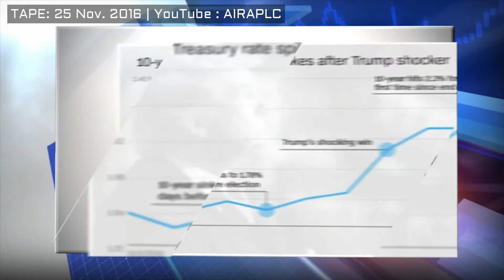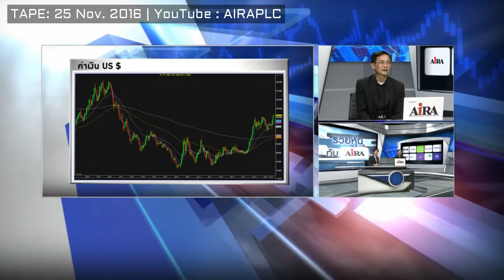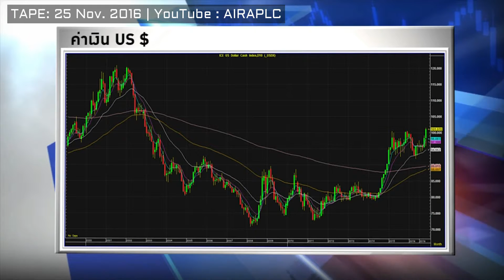รายการรวยหุ้น กับ บล.ไอร่า โดย นคร คลศรีชัย 25/11/2559 AIRAPLC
รายการ 'รวยหุ้น รวยลงทุน ปี3'
ออกอากาศ : วันศุกร์ที่ 25 พฤศจิกายน 2559
ช่วง “รวยหุ้นกับ บล.ไอร่า" ตอน : แนวโน้มตลาดหุ้นไทย
ผู้ร่วมรายการ : คุณ นคร คลศรีชัย ประธานเจ้าหน้าที่การตลาด บล. ไอร่า
พิธีกร : เฉลิมพร ตันติกาญจนากุล

- บล. ไอร่ามองว่า ปัจจัยสำคัญสำหรับการลงทุนเวลานี้ คือนโยบายใหม่ของสหรัฐซึ่งเป็นประเทศมหาอำนาจมีขนาดเศรษฐกิจใหญ่ที่สุดในโลก โดยตลาดอยู่ระหว่างรอทรัมป์ประกาศนโยบายเศรษฐกิจ ใน เดือนมกราคม ปีหน้า ซึ่งนโยบายที่เคยหาเสียงไว้ หลักๆก็จะมีดังนี้
(1) มาตรการกระตุ้นการลงทุนกลุ่มพลังงานภายในประเทศ ได้แก่ การขุดเจาะน้ำมันและถ่านหินมากขึ้น จับตา ผลกระทบต่อราคาน้ำมันและราคาถ่านหินในตลาดโลก เช่น หากสหรัฐเพิ่มกำลังการผลิตน้ำมัน จะนำเข้าจาก OPEC & Non-OPEC ลดลง ทำให้ราคาน้ำมันในตลาดโลกลดลง โดยล่าสุดสหรัฐนำเข้าน้ำมัน 27% หรือ 5.1 ล้าน barrels ต่อวัน ถ้าผลิตเองได้มากขึ้น ก็จะนำเข้าลดลงอีก (สหรัฐใช้น้ำมัน 19 ล้าน barrels ต่อวัน)
(2) มาตรการกีดกันทางการค้า ตั้งกำแพงภาษีนำเข้าหรือระบบโควต้า ซึ่งจะทำให้การค้าโลกซบเซา กระทบหุ้นกลุ่มส่งออกและการเดินเรือ
(3) มาตรการก่อสร้างโครงการพื้นฐานขนาดใหญ่ เช่น ผลกระทบต่ออุปสงค์สินค้าวัสดุก่อสร้าง และราคาเหล็กและทองแดงในตลาดโลก

- นอกจากนี้ นโยบายของทรัมป์ ยังมีแนวโน้มทำให้เฟดต้องขึ้นดอกเบี้ยเร็วขึ้น ก็จะยิ่งทำให้ค่าเงินดอลลาร์แข็ง และมีโอกาสที่เงินจะไหลออกจากตลาดหุ้นไทยอีก แต่อย่างไรก็ตาม แนวโน้มตลาดหุ้นไทย ยังดูดีทางเทคนิค หากดัชนี ยืนได้ที่ระดับ 1490 จุด และจะเป็นขาขึ้นอย่างชัดเจน หากทะลุ 1520 จุดไปได้ โดยแนะนำให้เลือกลงทุนหุ้นรายตัว รายกลุ่ม เช่นกลุ่มรับเหมาก่อสร้าง สื่อสาร ธนาคาร น่าจะเป็นทางเลือกที่ดี

- ฝ่ายวิเคราะห์หลักทรัพย์ไอร่า จัดสัมมนา “เอาตัวรอดอย่างไร …ในช่วงตลาดผันผวน” วันเสาร์ที่ 26 พย 2559 เวลา 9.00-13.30 ณ ห้องประชุมออดิทอเรียม ชั้น 14 อาคาร 11 มหาวิทยาลัยศรีปทุม (บางเขน) ลงทะเบียนออนไลน์ได้ที่ หรือโทรสอบถามได้ที่ 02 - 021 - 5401